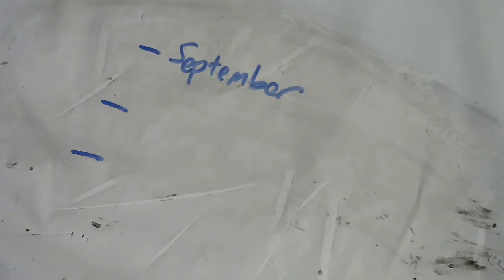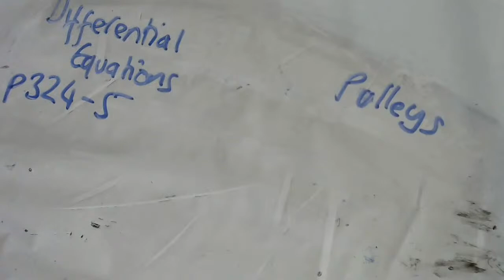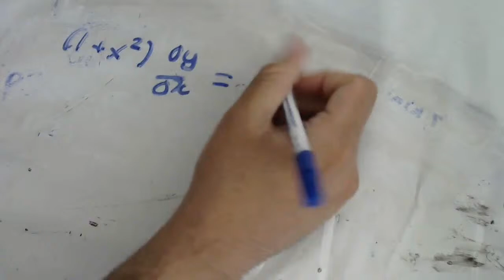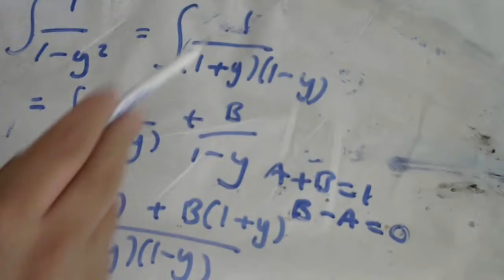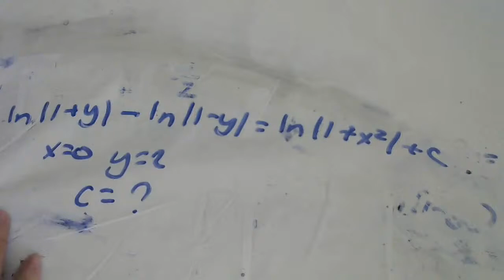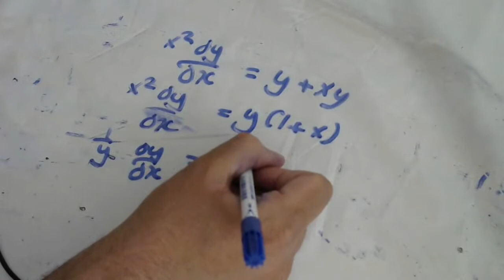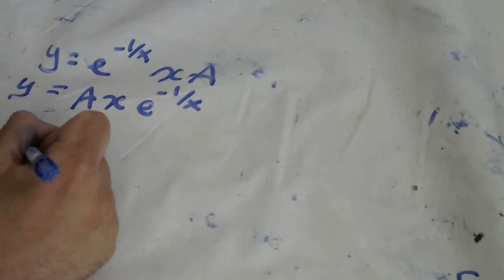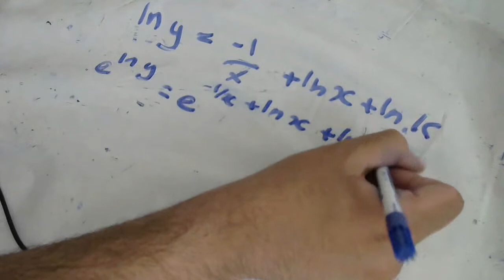Year 12 FM 23/04/2020